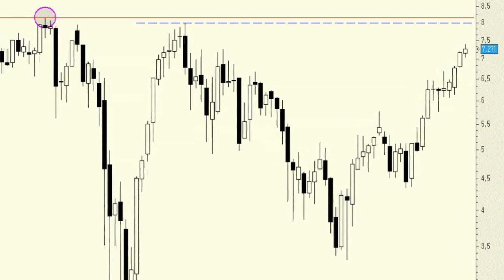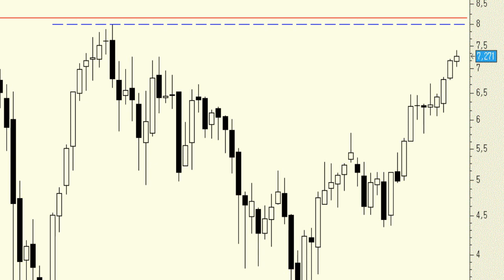Banco Santander: cotiza a sólo un 12% de sus máximos históricos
Es muy importante que los gráficos que utilicemos a la hora de analizar cualquier título descuenten dividendos y ampliaciones de capital.

De hecho, en un gráfico que los descuente podemos ver cómo tenemos a los títulos de Banco Santander a sólo un 12% de los máximos históricos que llegó a alcanzar en 2007.